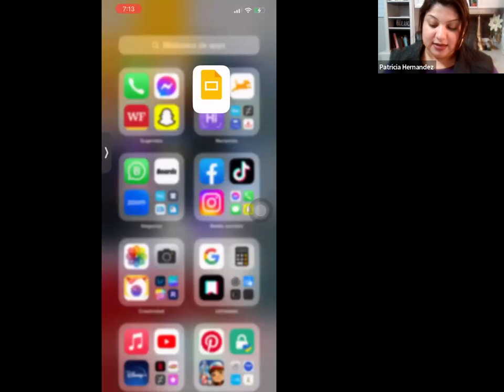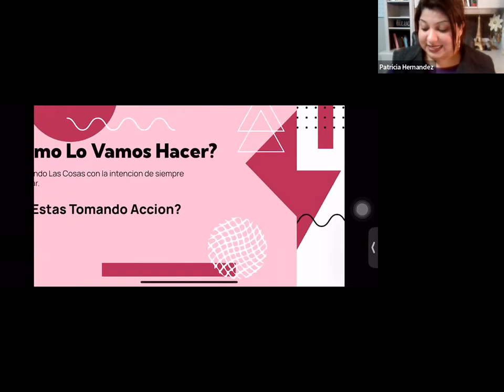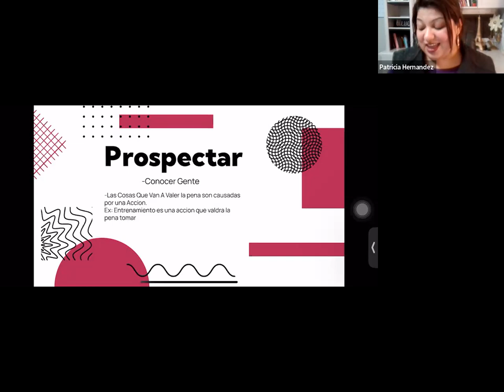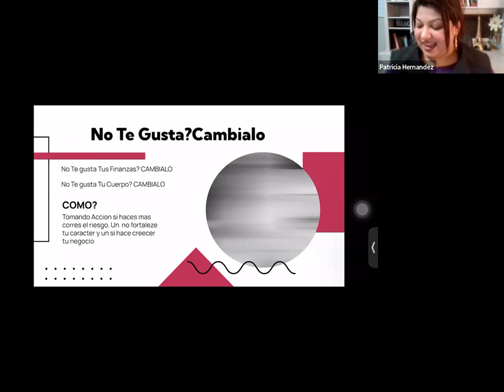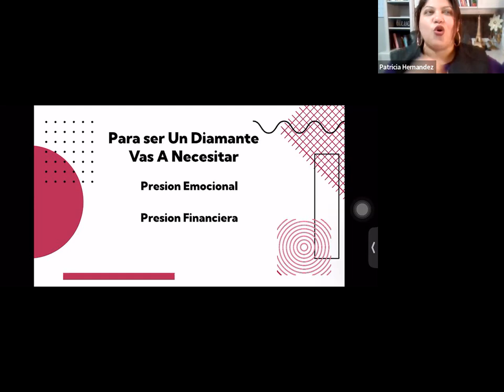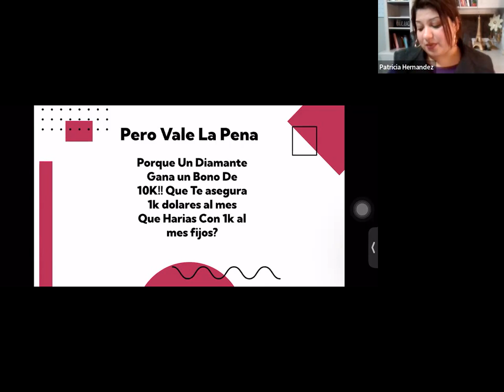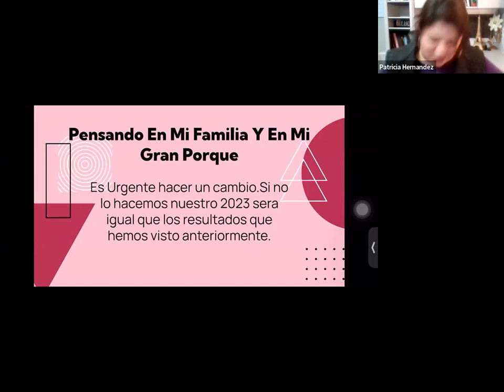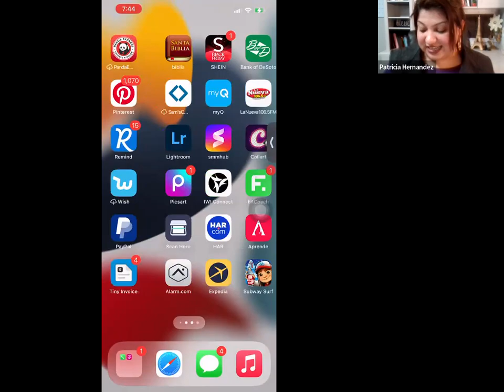Tu negocio sobre ruedas